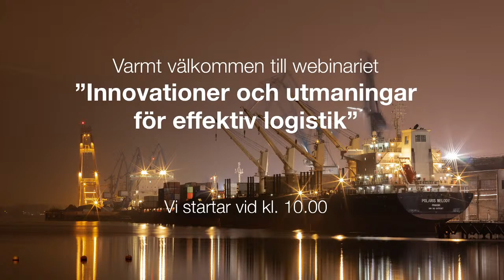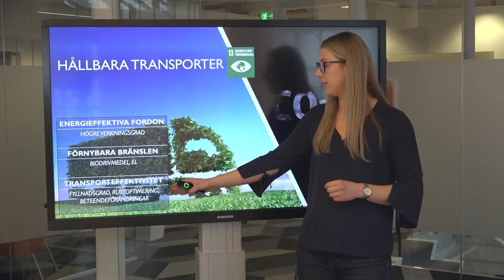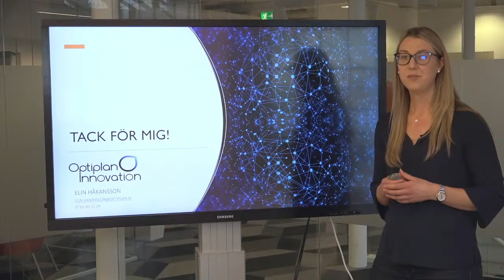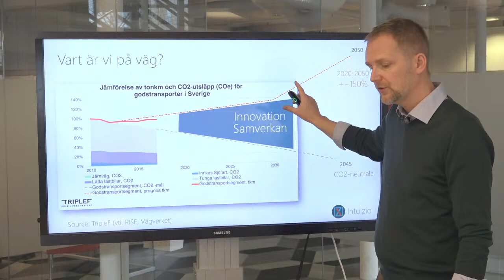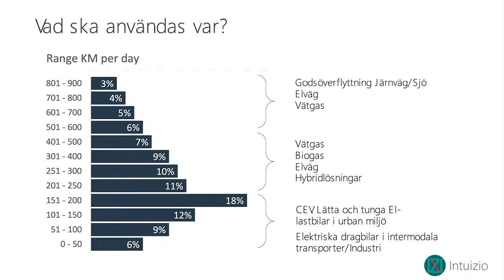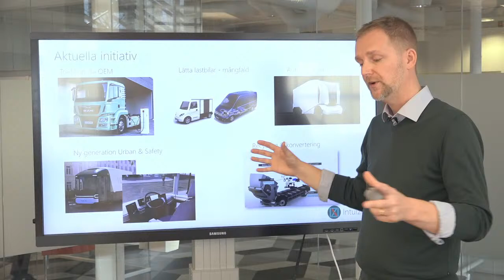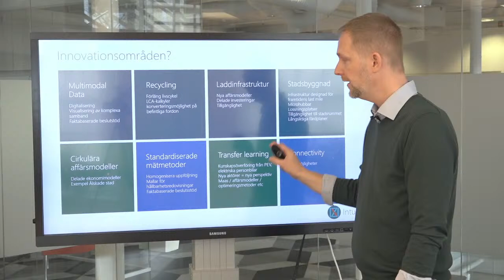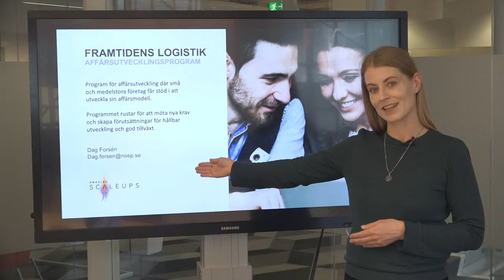Innovationer och utmaningar för Effektiv logistik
VILL DU LÄRA DIG MER INOM OMRÅDET EFFEKTIV LOGISTIK, SPECIFIKT E-HANDEL OCH ELEKTRIFIERING? DÅ ÄR DETTA WEBINAR VERKLIGEN NÅGOT FÖR DIG!

Innovationsbehovet inom logistikbranschen är stort. Inte minst för att vi ska kunna uppnå mål om hållbarhet. Omställningen till en mer effektiv logistik har dessutom potential att minska både kostnader och resursanvändning för enskilda företag. I Region Östergötland finns både kompetens och vilja att skapa innovativa lösningar på dagens utmaningar. Välkomna att lyssna till två föredrag där företag från regionen belyser både utmaningarna och lösningarna.

Effektiv logistik och e-handel – snabba leveranser kräver snabba beslut

Elin Håkansson, Optiplan Innovation

E-handeln har ökat explosionsartat och ställer helt nya krav på logistikbranschen. Optimeringssystem byggda på matematiska modeller leder till både miljömässiga och ekonomiska vinster.

Elin Håkansson, Optiplan Innovation, är optimeringsspecialist och arbetar med att ta fram innovationer som leder till en effektiv logistiksektor. De case hon arbetar med bygger på en sammanlänkning av branschaktiva företag och deras verkliga utmaningar och akademisk kompetens.

Evolutionen av elektrifiering

Petter Huddén, Intuizio

Hur kan elektrifiering av lastbilar bidra till en mer hållbar transportsektor? Hur långt har vi kommit och hur ser vägen framåt ut?

Petter Huddén har lång erfarenhet från transportsektorn och ett stort engagemang i miljöfrågor. Idag driver han företaget Intizio där han agerar navigatör och samverkansaktör för att accelerera omställningen till en hållbar transportsektor och samhällsutveckling.